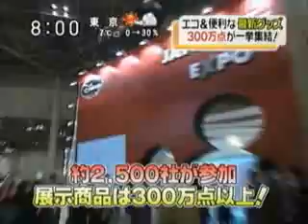Bath-TA-robe on Japanese TV Morning Show - Wearable Towel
Bath-TA-robe on Japanese TV Morning Show featuring the Wearable Towel at the 2010 Tokyo International Gift Show